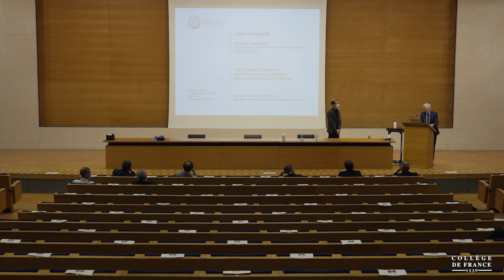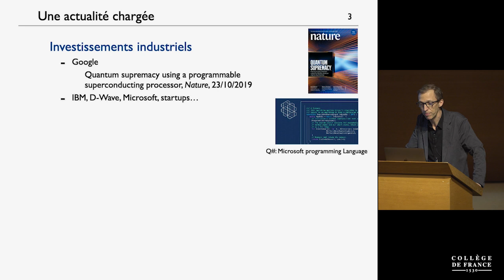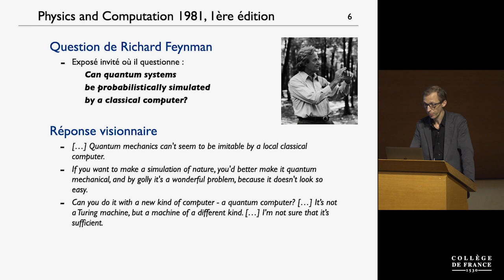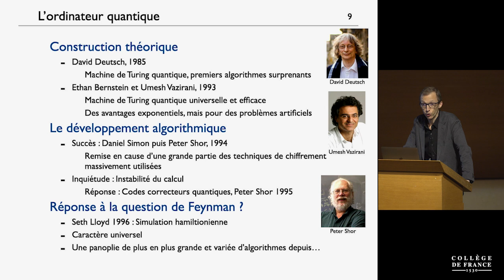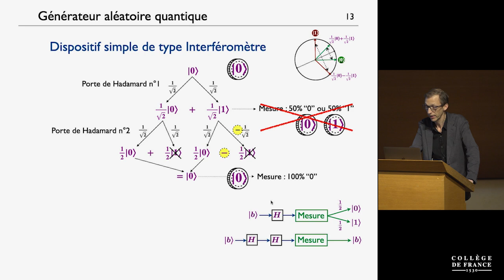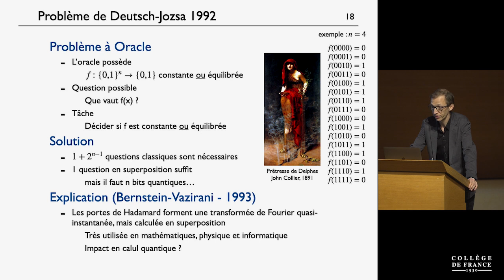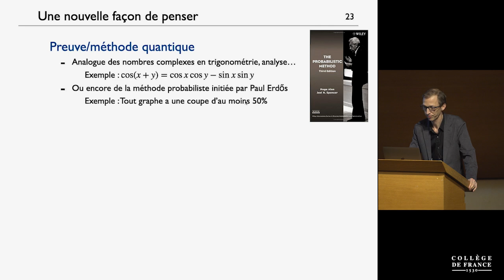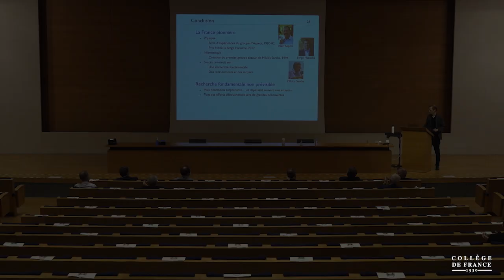Algorithmes quantiques : quand la physique quantique défie la thèse... - Frédéric Magniez (2021)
Algorithmes quantiques : quand la physique quantique défie la thèse de Church-Turing
Leçon inaugurale de Frédéric Magniez prononcée le 1er avril 2021.
Frédéric Magniez est professeur invité sur la chaire annuelle Informatique et sciences numériques (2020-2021).

Tous les calculs informatiques sont actuellement exécutés sur des ordinateurs contraints par les lois de la physique newtonienne, dite encore physique classique. Cependant, comme l'a suggéré Richard Feynman dans les années 80, un ordinateur quantique pourrait tirer profit des phénomènes de superposition et d'intrication de la physique quantique afin d'accélérer ses calculs. Alors que des prototypes d'ordinateur quantique encore très limités voient progressivement le jour, start-up, grandes entreprises du numérique et aussi gouvernements orientent peu à peu leur recherche, stratégie et financement afin d’être prêts à exploiter le potentiel de ce futur ordinateur.

En partant des premiers paradoxes quantiques, la leçon inaugurale et le cours prononcé dans le cadre de cette chaire présenteront les fondements de la cryptographie et de la communication quantiques.

Ensuite, nous introduirons les concepts du calcul quantique par le biais des circuits, qui nous permettront de présenter les principales méthodes algorithmiques quantiques : mise en évidence de propriétés algébriques permettant de déchiffrer les messages secrets, et optimisation ouvrant la voie à un vaste champ d'applications algorithmiques. Puis nous aborderons les limites du calcul quantique, qu'elles soient théoriques ou liées aux technologies actuelles.

Enfin, nous terminerons en décrivant une partie de la recherche actuelle motivée par l'utilisation à court terme de prototypes d'ordinateurs quantiques limités, mais pouvant potentiellement trouver des applications concrètes, comme notamment en intelligence artificielle ou encore en usage décentralisé de type Internet.

La chaire annuelle Informatique et sciences numériques est créée en partenariat avec l'Institut national de recherche en sciences et technologies du numérique (Inria).